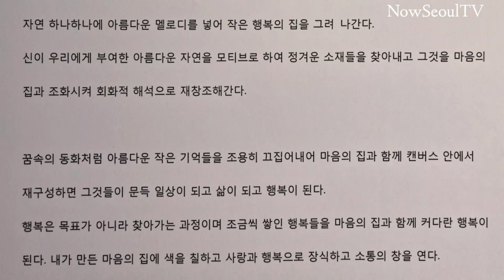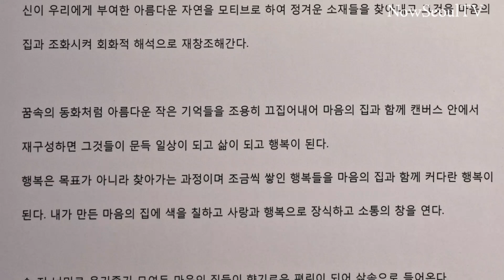갤러리 인 / 초대개인전 김경숙 22.1.26 ~ 2.8#仁寺洞#ギャラリー#갤러리인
인사동 갤러리 인에서 다섯번째 개관기념 초대전,,,, ,,                    김경숙 초대개인전이 열렸습니다,,,
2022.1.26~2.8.